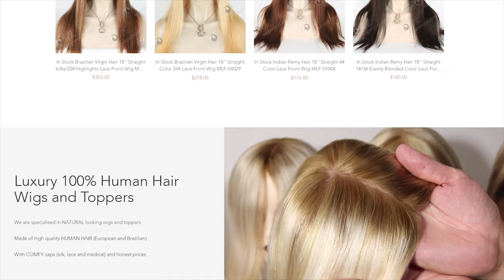All Thin Skin Black Color Silky Straight Human Hair Toppers For Alopecia Women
Any inquiries or suggestions, please
♡ About the Product ♡
　Wigsroyal-More Confident, Better Life
Product Details:
JQ-022430-1  |  Chinese Virgin Hair, 16", Natural Straight, 1B# Color
JQ-022430-4  |  Chinese Virgin Hair, 16", Natural Straight, 8# Color
Hair:100% Premium Quality Human Hair
Length:6”-36”, all length just as you required.
Color: All colors, Light color, dark color, or any mixed colors,such as T colors, F Colors and so on . Can copy the color according to picture or video.
Texture: Yaki, Straight, Kinky Curl, Kinky Straight, Jerry Curl, Afro curl, Spiral Curl, Body Wave, Water Wave and so on. All Latest Hair Trends, Can copy the pictures or photos.
Lace Color: Transparent, Light Brown, Brown, Dark Brown Lace Color to Match your skin well.
Density: 100%-130% density is our standard. 60%-280% as you asked.
Parting: Free Style, can be part from anywhere; Right Part; Left Part; or Central Part, Just as you like.
Bleached Knots: Yes, Bleached,Single bleached knots in front hairline, Double knots else
Hairline: Very Natural Looking! Baby hair around the perimeter.
Cap Base: Full Swiss Lace With a little stretch from ear to ear .Can be worn High Ponytail.
Cap Size: Small, Medium, Large or Custom Size.
Shipment: DHL, UPS, Fedex
Delivery: Same day shipping for stock, 15-25 days for custom order.
Care Instruction:
1 Keep the hair Clean. Suggest wash the hair at least once or twice a week.
2 Wash in one direction from top to bottom mixing shampoo &conditioner , then Rinse it out with clean water.
3 Brush the hair starting from the bottom and work your way up gradually to the top After washing( If it is hair weaving, please remember to hold it with the other hand to keep the hair from shedding.)
4 Keep the hair from dryness. Dilute the conditioner(10%-15%) with water (85%-90%) and use it as a hair spray everyday before brushing hair.
5 Advisable to order virgin hair, natural color and natural straight if you want to tint, color, perm the hair by yourself.
6 All Curly or Wavy Style, after washing, you'd better blot the water on the hair with a dry towel, then fix the curl or wavy to its original pattern. After natural air drying, the curl can be kept as original.

♡ About Wigsroyal♡
Q1: Who is Wigsroyal?
A: Established in 1998, Wigsroyal is a professional manufacturer of human hair lace wigs, hair weaves, lace frontals & top closures. We focused on 100% best quality human hair products! We try our best to bring more pretty and confidence for world women.
Q2: How long does your wig last?
A: Our wigs are made with 100 human hair, so it can last at least 1-2 years with correct care instruction.
Q3: What's the difference between remy hair and virgin hair?
A: Remy hair is processed hair, while, virgin hair is unprocessed hair. All hair tips are in one direction.
Q4: Do you have any items in stock? And how to order from you?
A: Yes, Wigsroyal has large collection of Human Hair Lace Wigs and Hair Weaves in stock for you to choose, which can be shipped out at the same day or the next day once your payment be confirmed. To order from us, for stock, just write to us about the item No. and the quantities. For custom order, please email to us about your detailed requirements or write to us and ask for order form.
Q5: Do you accept custom order or can you copy the pictures？
A: Of course, wigsroyal accepts custom order since its starting, we make everything as your personnel requirements, such as cap size, color combination, texture and so on. In addition, we can copy the pictures. Just tell us what do you like. We also provide many celebrities styled for your choice.
Q6: How long is your delivery time?
A: For stock, we ship it on the same day or the next day.
For custom order, it will take 15-25 days.
Q8: Do you do dropshipping?
A: Yes, Wigsroyal provides dropshipping service. When you order, please remind us that you want dropshipping. Then everything will be arranged as dropshipping.